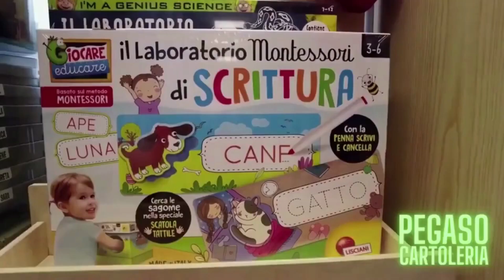FURTI DI SERBATOI E CARBURANTE AI BARCHINI AI PIEDI DEL PONTE BADEN POWELL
Ad essere colpiti dai furti di serbatoi e conseguentemente del carburante, continuano ad essere le piccole imbarcazioni, non necessariamente ormeggiate in luoghi nascosti.
Nelle notti scorse a subire il furto sono state alcune barche ormeggiate nei pressi del ponte Baden Powell, vicino al palazzetto dello sport a Borgo San Giovanni.
I proprietari delle imbarcazioni sanno che ci sono alcune telecamere nella zona e probabilmente faranno richiesta che vengano visionati i filmati.
In questo periodo in cui tutti si lamentano del caro gasolio ci si accontenta di derubare qualcuno di un pieno.